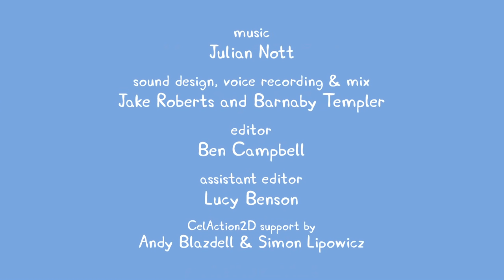Peppa Funny Colours | ✿Bonus Peppa Pig Episodes and Activities - Funny Colors #75✿